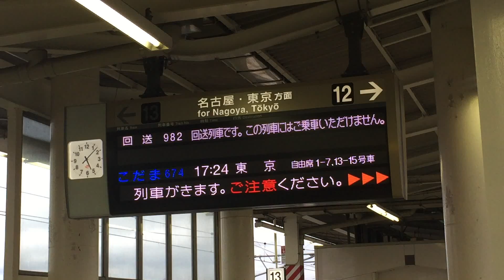【記録映像】ドクターイエローこだま検測、米原に入線！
２０１５．６／９　撮影
滋賀・米原駅